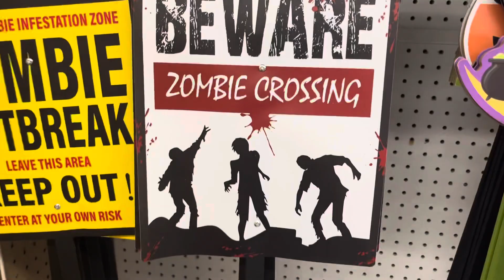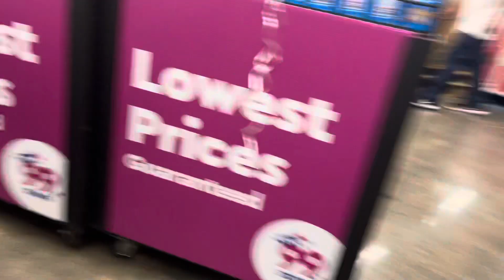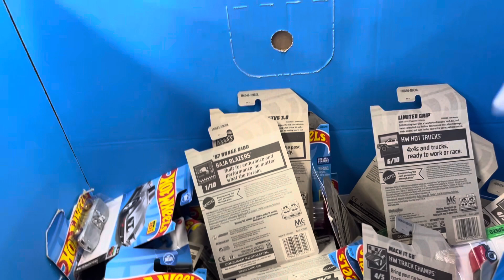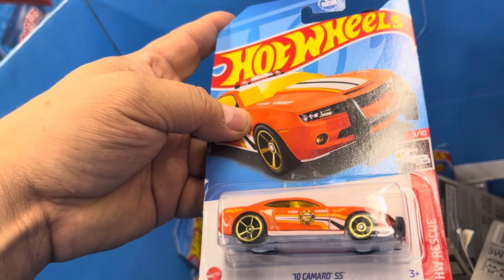Playdays Collectibles Saturday morning Hotwheels hunting at 99 cent store. 9.2.23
Good morning and happy Hotwheels rainy Saturday. It’s time for Hotwheels exercise and Hotwheels hunting on the rain lol. Safety first and prayers for everyone including my parents. 🚗Playdays Collectibles is now open!. Thank you for your business and support. Don’t forget to visit my YouTube channel